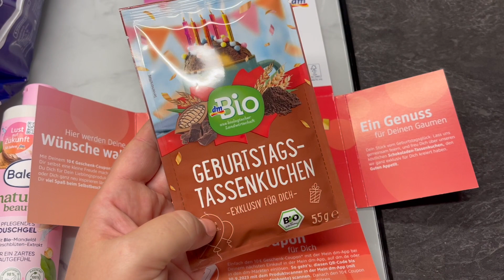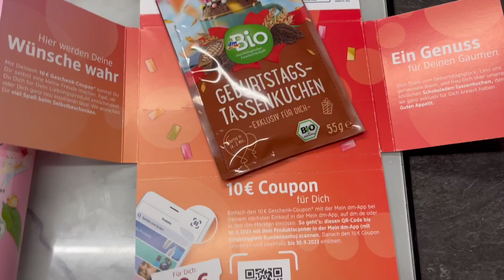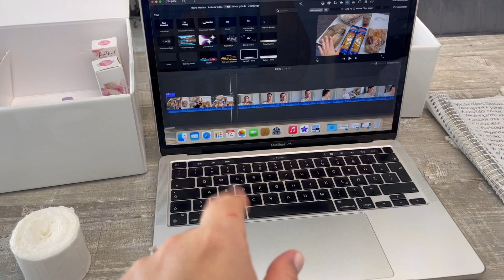dm & H&M Haul l Neue Ikea Schränke und Wickelkommode l Zimmer Update l Mani & Pediküre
*** Codes ***

Mainpunkt Schmuck
Weltweiter Gratis Versand mit dem Code: Amanda18
Code: AmandaSHEIN
ZWEI GRATIS Artikel ab 89€ Mbw.